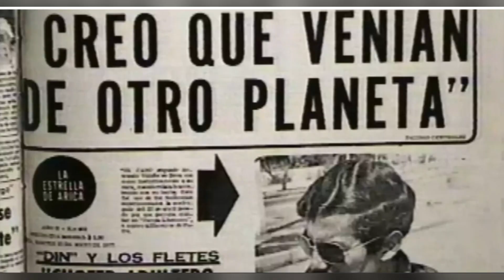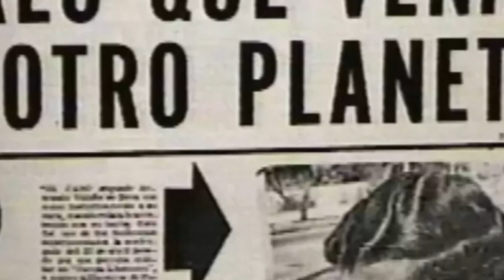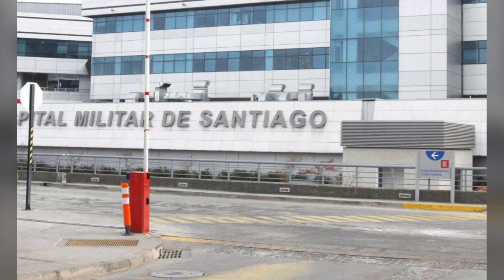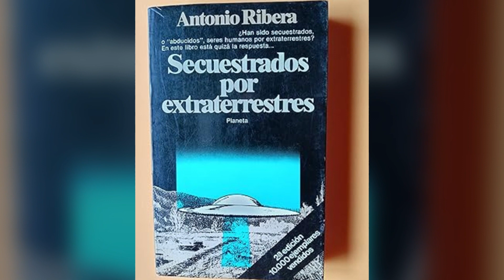El caso del cabo Valdés ¿Abducción extraterrestre?